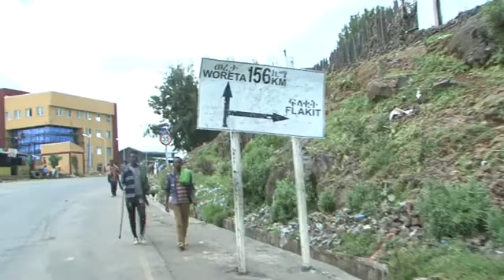የወሎ ተጋድሎ ከህወሃት ጋር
የጀግናው የወሎ ህዝበ ተጋድሎ ሳብስክራይብ ለግንባር ትከክለኛ መረጃዎች